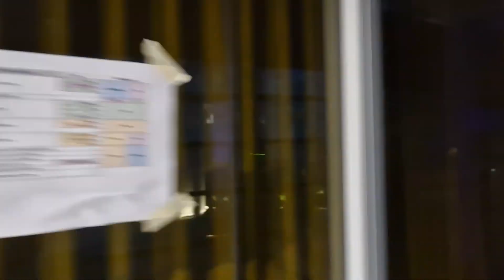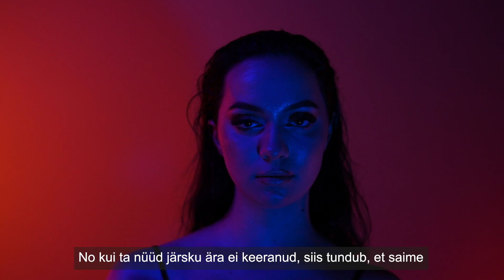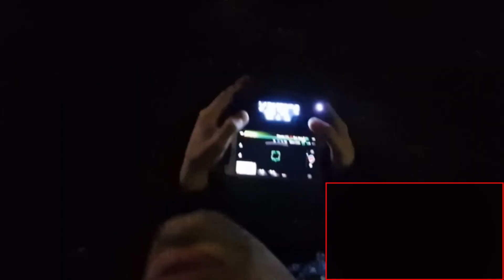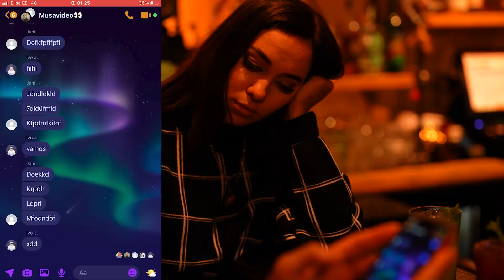elise-maria - 3 AM on a Tuesday (BEHIND THE SCENES)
Behind the scenes video by Richter's Visuals, Ardo Richter

Muusika: Aap-Eerik Lai, Elise-Maria Trei
Sõnad: Elise-Maria Trei
Produktsioon: Aap-Eerik Lai
Mix: Aap-Eerik Lai
Master: Lauri Liivak
ISRC: EENM32300001

Osatäitjad: Elise-Maria Trei, Ivo Johan Kõrge-Hårajuvet
Režissöör: Elizabeth Meedla
Kaamera operaator: Ardo Richter
Produtsent: Jani Juuse
Montaaž: Jani Juuse, Ardo Richter, Ervin German Žitnikov
Valguse operaator: Ervin German Žitnikov
Valguse assistendid: Simeon Fenin, Elisa Ruben
MUAH: Elizabeth Meedla
Assistent: Elisa Ruben
Catering: Jani Juuse
Tootja: BFM

Aitäh Kristjan Terras ja Fono baar